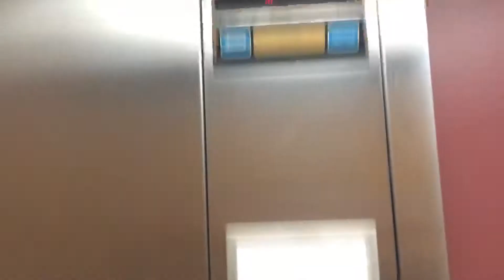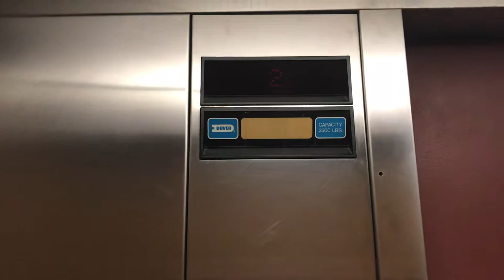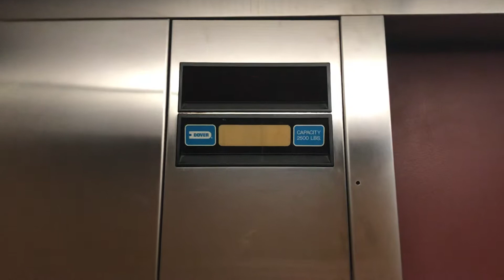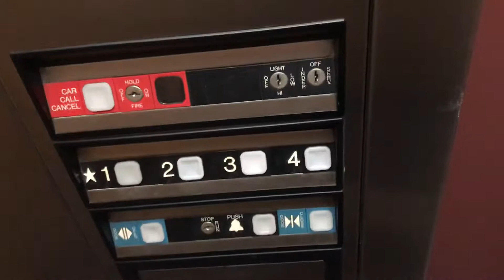Late 1980's Dover Impulse Hydraulic Elevator @ Riverhouse Inn At The Park Hotel - Gatlinburg, TN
Nice late 80's Dover Impulse!